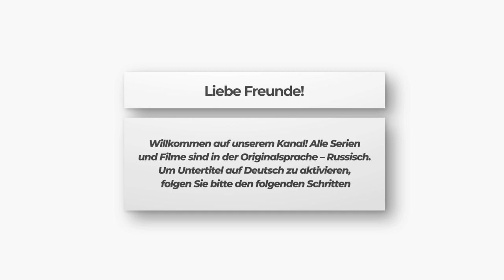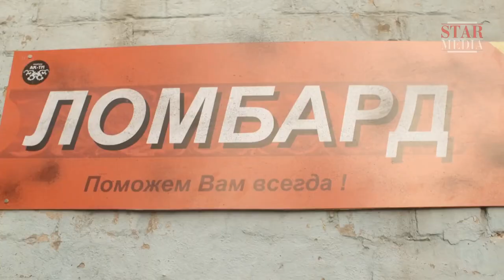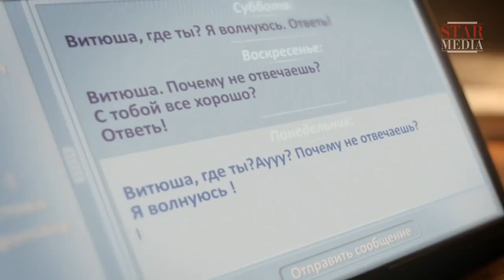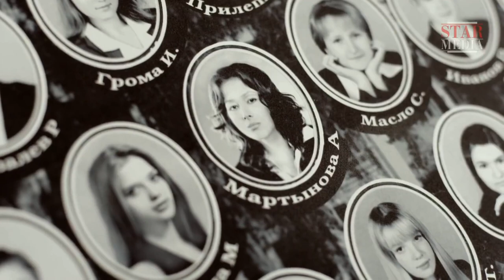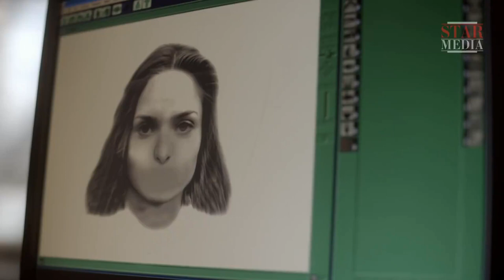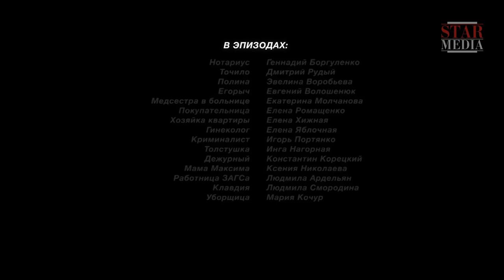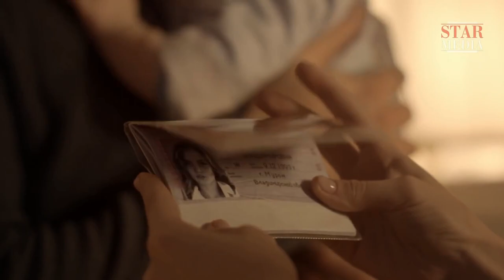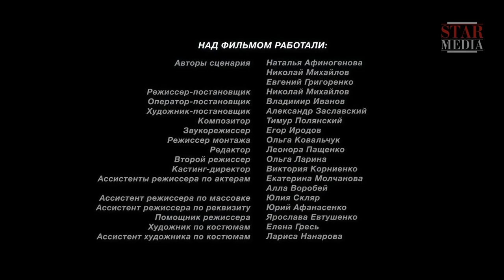Eine traumhafte Liebesgeschichte! Wind ins Gesicht Kompletter Film Romantischer Film Liebesfilm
Das glückliche Leben der zwanzigjährigen Dina bricht über Nacht zusammen: ihr Großvater stirbt, sie wird zu Opfer von Wohnungsbetrügern, wird vom geliebten Menschen verraten. Und dazu noch Dina, die versprochen hat, ein Kind für eine andere Frau zu gebären, ändert plötzlich ihre Entscheidung! Beim Versuch von dieser Frau zu fliehen, die Dinas Kind abnehmen will, erschießt Dina sie aus Versehen. Und jetzt muss sie sich verstecken…